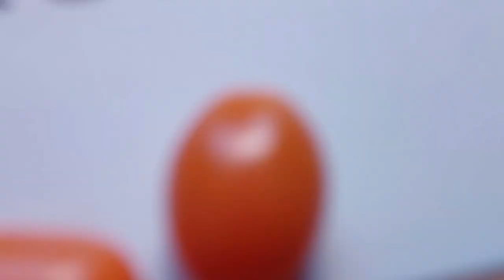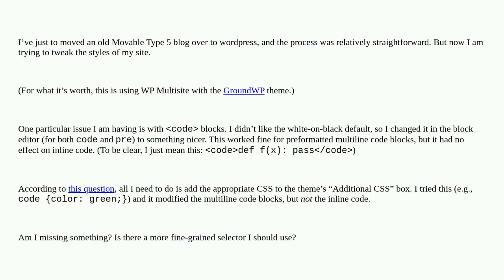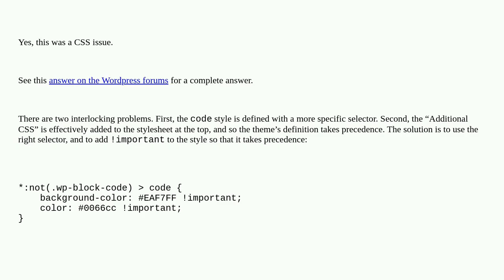Wordpress: Block editor: can’t change format of inline code blocks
Block editor: can’t change format of inline code blocks

A special thanks goes out to the community

  css formatting block-editor